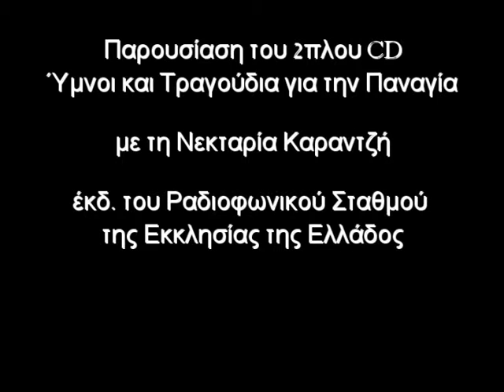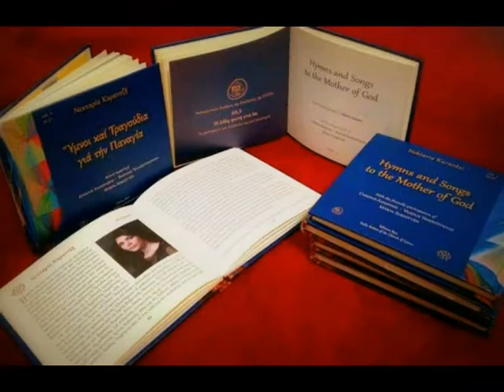Έλα Παναγιά - Come Save us Panayia (greek traditional song) / Nektaria Karantzi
«Έλα Παναγιά μου σώσε» (Παραδοσιακό Τραγούδι από τα Δωδεκάνησα), με τη φωνή της Νεκταρίας Καραντζή. Περιέχεται στο διπλό CD "Ύμνοι και Τραγούδια της Παναγιάς", που κυκλοφόρησε τον Δεκέβμριο του 2014. Αποτελεί το πρώτο μέρος του ολοκληρωμένου έργου, το οποίο περιλαμβάνει σχεδόν 70 μουσικά αρχεία (ύμνους και τραγούδια) για την Παναγία, γεγονός που το καθιστά ως το πρώτο και μοναδικό ολοκληρωμένο μουσικό έργο συλλογής βυζαντινών εκκλησιαστικών ύμνων και παραδοσιακών τραγουδιών της Παναγιάς, από όλη την Ελλάδα. Τα υπόλοιπα μέρη του έργου θα κυκλοφορήσουν τμηματικά. Η έκδοση γίνεται από τον Ραδιοφωνικό Σταθμό της Εκκλησίας της Ελλάδος, υπό την επίβλεψη του Μακαριωτάτου Αρχιεπισκόπου Αθηνών και πάσης Ελλάδος κ.κ. Ιερώνυμου, ο οποίος προλογίζει το έργο.
Το βίντεο είναι από την παρουσίαση του CD η οποία πραγματοποιήθηκε παρουσία του Αρχιεπισκόπου Αθηνών και πάση Ελλάδος κ. Ιερώνυμου, στο Βυζαντινό και Χριστιανικό Μουσείο, στις 18/3/2015. Επιμέλεια βίντεο: π. Νικόλαος Πανταζής
ή καλώντας στο τηλ, 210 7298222
Nektaria Karantzi in Greek Traditional Songs
"Come save us, Panayia" (Greek Traditional Song from Dodecanese) by Nektaria Karantzi. It's included in the album: "Hymns and Songs for the Mother of God" (vol. 1, 2014), published by the Radio Station of the Orthodox Church of Greece", that is going to be released in December 2014. The video is from the presentation of the CD at Byzantine and Christian Museum (Athens, 18/3/2015)
The total project comprises more than 40 byzantine ecclesiastical Hymns and about 30 traditional songs with reference to the Mother of God which makes it as the first and unique completed musical work with collected hymns and songs of the Mother of God from all over Greece. The whole work has been distributed in three editions, each of these contains a double cd with traditional songs and byzantine hymns of Theotokos. The first edition is going to be released in September 2014. The preface of the album is by the Head of the Church of Greece and of the Holy Synod, Archbishop Ieronymos II.
You can order the CD, by clicking or by calling to 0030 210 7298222